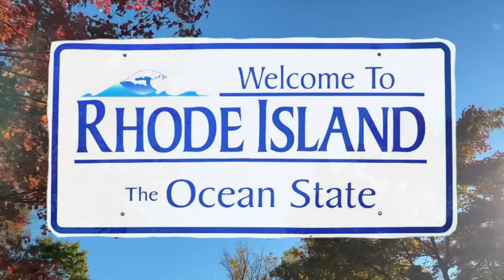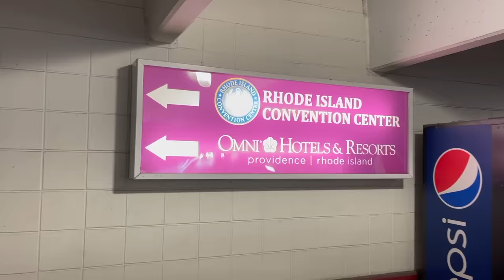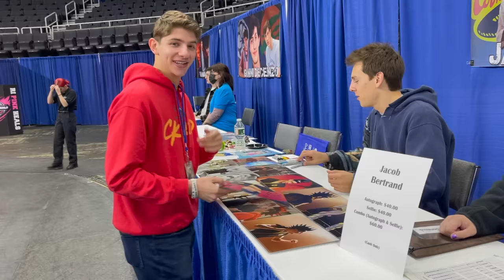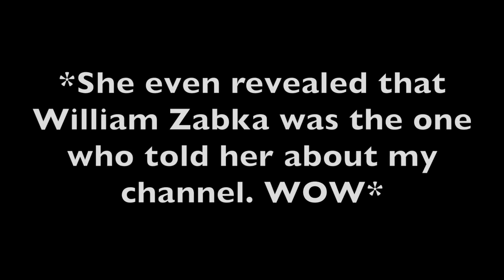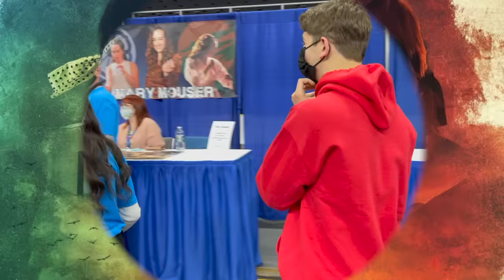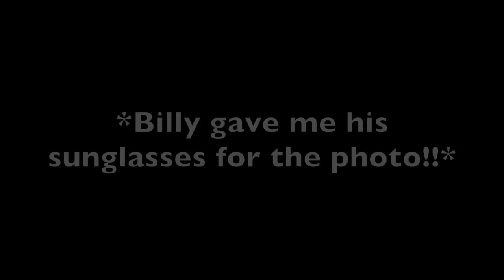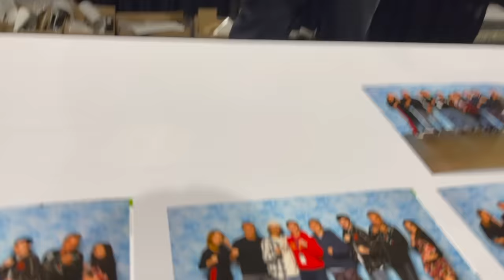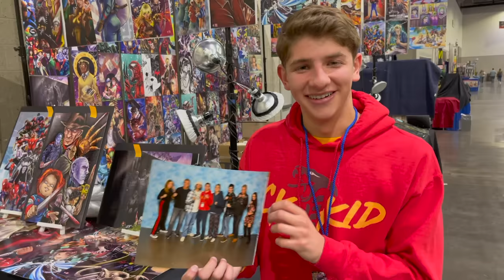I Met The Cobra Kai Cast!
I have dreamt of this moment ever since the Summer of 2018. Meeting the cast of Cobra Kai. This is really a dream come true. I’ve idolized every one of these actors for years. In my darkest times, I would look up to them for hope and inspiration. Cobra Kai is the show I always turn to when I need the strength to keep on going. These actors have not only brought so much to the series, but have forever changed my life.

William Zabka (Johnny Lawrence),
Johnny is the first character that drew me to Cobra Kai thanks to William Zabka's incredible acting abilities. A lot of the facial expressions and hand gestures Zabka does in the show are so small, but it’s those sorts of details that bring the character to life. To hear that Zabka loved my Cobra Kai Episode 1 "Re-creation" and my channel honestly made my life!

Xolo Mariduena (Miguel Diaz),
Miguel has always been my favorite character on Cobra Kai as I've always resonated with him and his character arc. Not to mention Xolo’s incredible acting skills and his amazing portrayal of the character! I was lucky enough to do an Instagram Live with Xolo back in the Spring of 2020 so getting to meet him in person after all this time was surreal!

Mary Mouser (Samantha LaRusso),
Samantha is the kind of person that you would want to have as a friend because of her fun personality and kind heart. Just like Samantha, Mary is the kindest soul out there who has so much compassion and kindness for others. It was so nice getting to talk to her and find out that she watches my videos. It really meant the world to me and I will always remember that.

Peyton List (Tory Nichols),
Peyton was one of the nicest people that I spoke to. She was genuinely curious about my YouTube channel after Zabka had mentioned it to her prior. While Tory is a badass with not the nicest of personalities, Peyton is the complete opposite. Still badass but such a nice and caring person. It was an honor getting to talk to her for the first time.

Martin Kove (John Kreese),
I've always been a fan of Martin as he has always reminded me of my Grandpa Leonard, who actually played Kreese in my Cobra Kai Episode 1 “Re-creation.” After being fortunate enough to interview Martin, it was even better meeting him in person. From his “Koala Kai commercials” to “Dancing with the Stars,” I’ve always followed his journey and I will continue to do so!

Jacob Bertrand (Eli Moskowitz/Hawk),
Jacob is one of the most incredible actors on the show because of his wide range of acting abilities. As an actor, going from Eli to Hawk seems like such a challenge, but Jacob makes it look easy. It was so great meeting him and getting to talk to him about guitar playing, him and Xolo's podcast, and more!

Gianni DeCenzo (Demetri),
Gianni was the perfect casting for the role of Demetri because of his perfect execution of sarcasm and his genius comedy. Meeting Gianni in person was so awesome because he had so much energy and such a welcoming presence. I really enjoyed talking to him because he was so nice and funny!

Cobra Kai is not only a show for me. It is something that has changed my life and made me into the person I am today. I am so thankful for this opportunity to have met the cast. Thank you Peyton List, Mary Mouser, Jacob Bertrand, Gianni DeCenzo, Martin Kove, William Zabka, and Xolo Mariduena for making me feel so special and really making me really feel like The Cobra Kai Kid. I will forever remember this experience. Cobra Kai Never Dies❤️

CK KID MERCH!